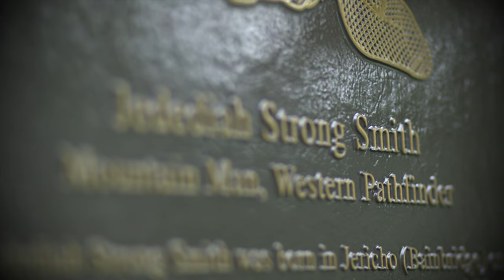Jedediah Strong Smith | Path Through History | WSKG History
Jedediah Strong Smith was born in what is now Bainbridge New York in 1799. As a young boy he learned to hunt and fish in the forests of Upstate New York and Pennsylvania. However, Smith’s family found itself constantly on the move - following the steady flow of setters to the west. It was in the untamed west that Smith would become on of the nation's greatest explorers.

‘Uniquely New York’ is made possible by the New York State Council on the Arts with the support of Governor Andrew Cuomo and the New York State Legislature.

Photos Courtesy of:
Chenango County Historical Society
Library of Congress
Wikimedia Commons